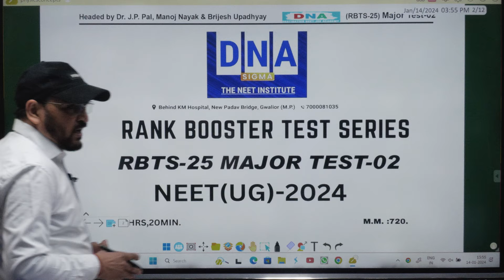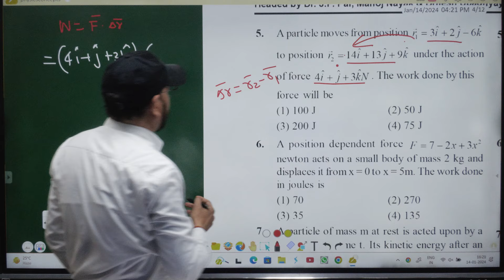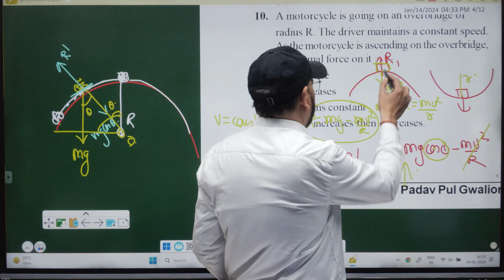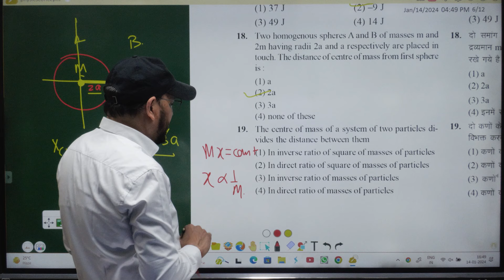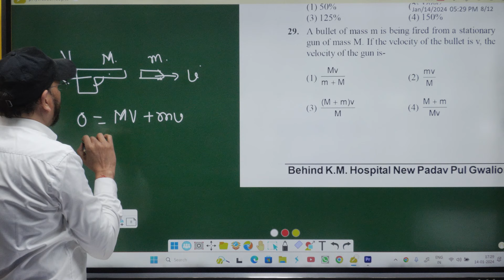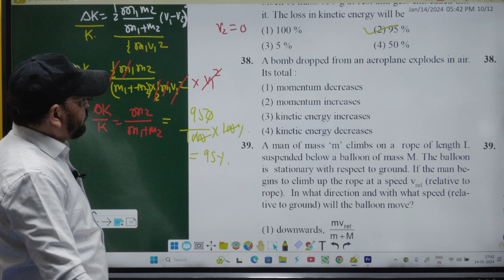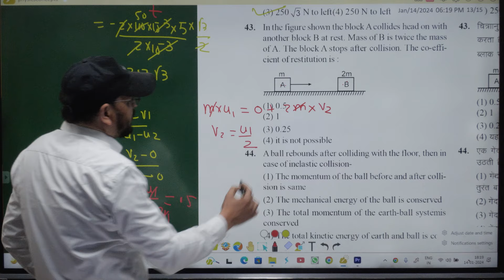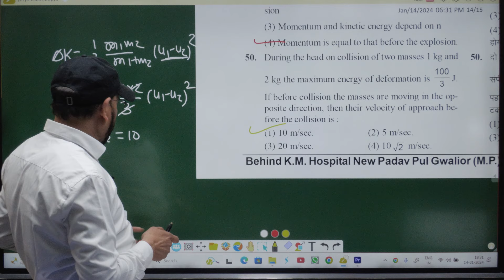RANK BOOSTER TEST -25 MAJOR TEST -02 NEET (UG)-2024 VIDEO SOLUTIONS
This video is presenting neet best test series valuable information but also try to cover the following subject:
-neet offline test series
-neet ug best online test series

Youtube is the best place to visit when searching for videos about neet best test series.
Neet best test series is clearly something that intrigues you and quite a lot of people so I made this video .
This YouTube channel has other similar videos about neet offline test series, neet ug best online test series and neet 2024 pw mock test
If you were trying to find more information about neet offline test series or neet ug best online test series did this video assistance?
 Maybe you want to comment listed below and let me understand what else I can help you with or information on neet best test series.